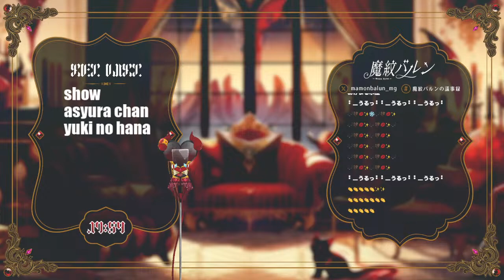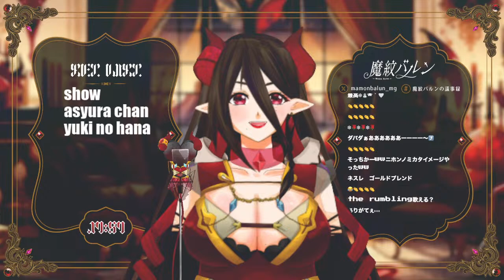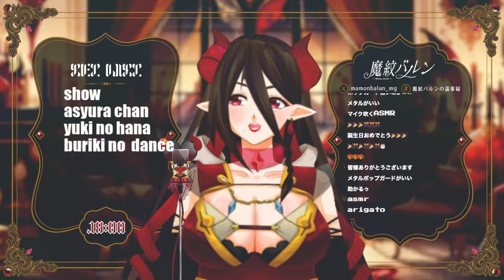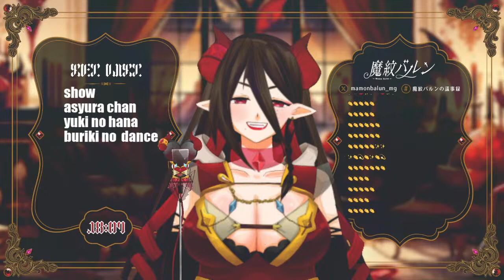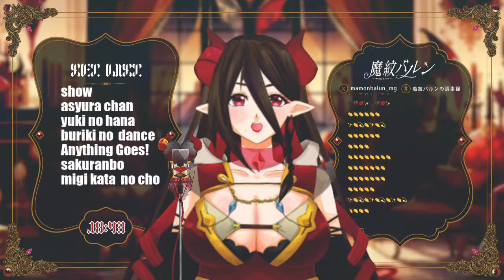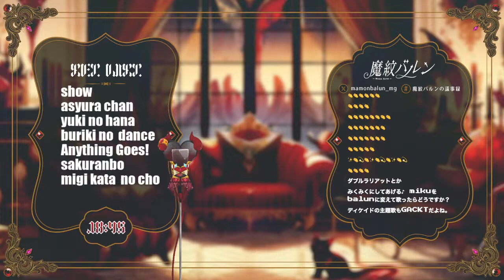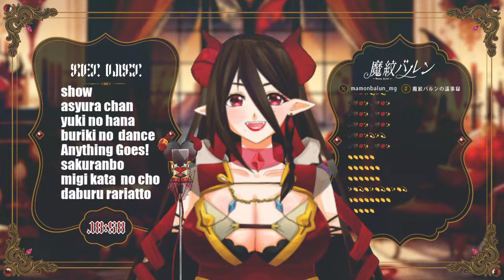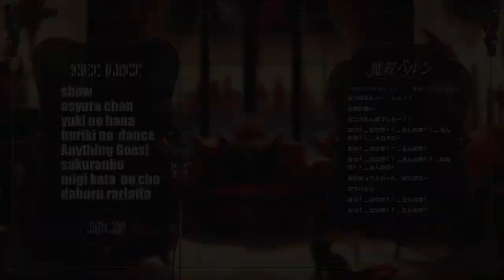【歌枠／初見歓迎】最後の日。歌をうたうよ。【魔紋バルン／ singing 】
⿻チャット・アーカイブコメントもとっても嬉しいです🫶✧·˚⌖. ꙳

□弾幕コピペ用(アレンジ大歓迎♡)

【魔王軍の視聴規律】
①「仲良く・優しく・楽しく♡」を心がけよ
②全魔王兵が快適に過ごせるよう言葉には気をつけよ
③配信中に出ていない話題は控えよ(アタシが話を振った時はOK♡)
④他配信者様の配信でアタシの名前を出すのは控えよ(迷惑になるからね！)
⑤誹謗中傷はやめよ(見つけ次第折檻)
⑥褒める時に「○○さんより」や「××と比べて」など何かや誰かと比較するのはやめてね。褒めてくれるのはとっても嬉しいです！(2023.3.6追加)

上記規律を乱すものが現れた場合はアタシが対処するから(スルーしたり注意したり！)無闇に反応しないでね！
『女幹部の代わりに注意』は絶対NG！

◇基本的に配信は１時間〜くらい
◇お前たちのことはちゃん付けで呼ぶわ
◇超絶ビビりですやさしくしてね

【Special Thanks】
◆魔紋バルンモデル・オリジナルマイク：宮瀬ゆづき 様
◆魔紋バルンオリジナル配信素材：Project zia 様
◆白まんじゅうモデル/魔紋バルン生首モデル：のぶきち 様

◆１周年記念立ち絵：藤乃様
◆１周年記念SD：ブロリ子様
◆２周年記念立ち絵：みと様
◆フェス特別立ち絵：iyutani様
◆フェス特別SD：奈佐原える様
◆水着＆ハロウィンミニキャラSD：爺童丸様

◆画面素材など
OKUMONO 様

◆BGMなど
もっぴーさうんど様、Make a field Music様、まんぼう二等兵様、MATSU様、こおろぎ様、KK様、効果音ラボ様、しゃろう様 ほか

ご機嫌よう人間ども♡
悪の女幹部VTuber 、魔紋バルンよ🦇💋
I'm an evil female executive Vtuber. "Mamon Balun".
I'll do my best to revive the Demon King's army!!!

【URL】
👑 ぷろふ

【タグ】
配信・感想◇# 魔紋バルンの議事録
使用⭕️ FA◇# 魔紋アート
使用❌ FA◇# 魔紋美術館
FM◇🦇💋